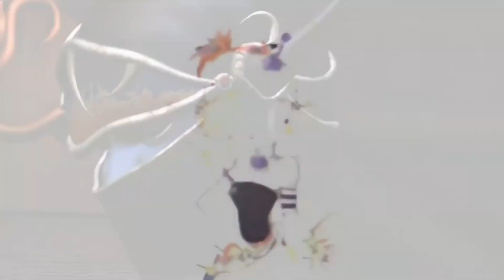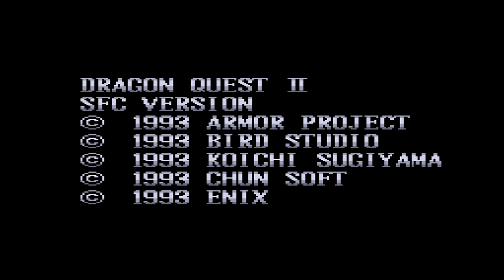Dragon Quest II (Detonado 100% - PT BR)#11: Final!!!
PIX CPF

INSTAGRAN:@RODRIGO_AURON
STEAM: RODRIGO_AURON